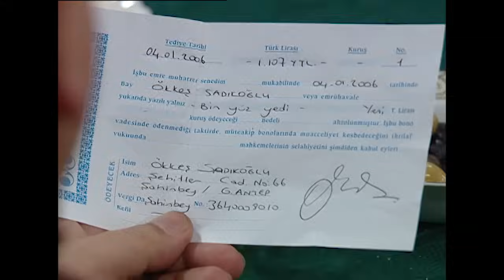Yabancı Damat | 46. Bölüm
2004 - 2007 yılları arasında yayınlanan Yabancı Damat dizisinin 46. bölümü sizlerle, iyi seyirler!

Oyuncular: Nehir Erdoğan, Özgür Çevik, Erdal Özyağcılar, Sumru Yavrucuk, İlker Aksum, Binnur Kaya, Natalia Doussopoulos, Zeki Alasya, Arif Erkin, Engin Akyürek, Şinası Yurtsever, Tülin Oral, Nilgün Belgün, Seray Gözler, Mazlum Kiper, Mübeccel Vardar, Ayla Karaca, Katerina Moutsatsos, Yılmaz Gruda.

Yabancı Damat dizisinin konusu:

Gaziantep'in ünlü baklavacısı Kahraman Usta'nın (Erdal Özyağcılar) kızı Nazlı (Nehir Erdoğan), Ankara'da üniversite eğitimini bitirmiş memleketine dönmüştür. Çok sevgili kızlarının dönüşü hasretle bekleyen aile çok mutludur. Ama Nazlı'yı bir sürpriz beklemektedir. Kahraman Usta, kızının evliliği için ortağı Ökkeş Usta'nın oğlu Kadir'e söz vermiştir. Nazlı buna şiddetle karşı çıkar. Nazlı'nın düşüncesine de başta babası olmak üzere annesi, dedesi, ablası ve eniştesi karşıdır. Bir kere söz verilmiştir ve bu iş olacaktır. Ökkeş ve Kadir' in kendisini istemeye geldikleri gün evden kaçan Nazlı, Bodrum'daki okul arkadaşı Zeynep'e gider. Nazlı burada bir otelde iş bulur ve çalışmaya başlar. Ailesi her yerde Nazlı'yı aramaktadır. Bu sırada Nazlı Bodrum' da yakışıklı, yabancı bir gençle tanışır. Nazlı bu gencin İngiliz olduğunu zannetmektedir. Oysa ki bu genç, ailesi İstanbul' dan Atina'ya göç etmiş Niko (Özgür Çevik) adında bir Yunanlıdır. Nazlı ve Niko birbirlerine deli gibi aşık olurlar. Ancak aşiret ile sözcüsü Nazlı'nın peşine düşer. Ayrıca Niko'nun, ses yıldızı sevgilisi Anna'da bu aşk için engeldir. Üstüne üstelik Niko'nun ailesi Türklerden, Nazlı'nın ailesi Yunanlılardan nefret etmektedir.

Yönetmen: Yağmur Taylan-Durul Taylan
Yapımcı: Türker İnanoğlu
Yapım: Erler Film
Müzikler: Gökhan Kırdar

Yayın tarihi: 12 Kasım 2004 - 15 Haziran 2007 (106 Bölüm)

Türker İnanoğlu Erler Film, 1960 yılından bugüne imza attığı 205 Yerli Film, 4264 Bölüm Tv Dizisi ve sayısız Müzik ve Eğlence programını siz değerli izleyicilerinin beğenisine sunuyor. Şimdi de sırada Erler Film dizileri arasından Nehir Erdoğan ve Özgür Çevik'in başrolde olduğu unutulmaz bir dizi olan Yabancı Damat var.